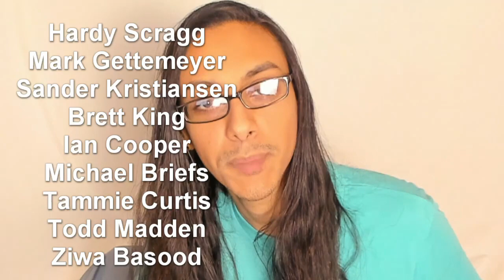Musician Listens To Bruford Sahara Of Snow For The First Time! Reaction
Our first time jumping into some Bruford! And i'm here to say I'm loving it so far!! The creativity is off the charts!